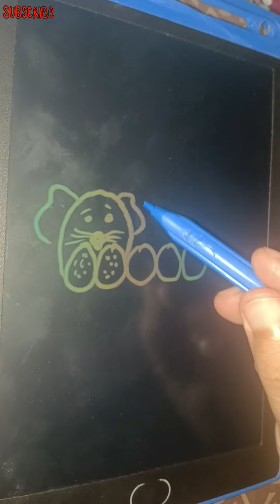Easy Drawings for Kids 🐕🚐 How to draw cute things for Kids